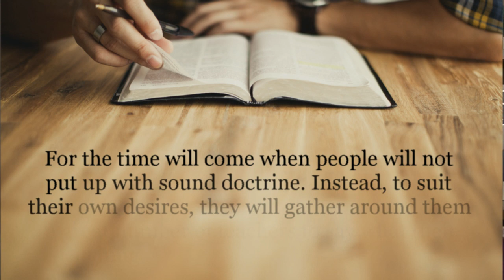Leading or Following?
Archbishop of Canterbury Justin Welby recently made some interesting remarks regarding his vote against gay marriage in the UK along with his views on what the Church should do in response to changing social norms. In this week's Anglican Perspective, Canon Phil Ashey looks at what the Bible has to say about how Church leaders should respond in times like these.